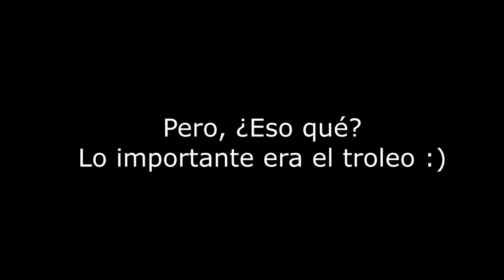Halo Infinite con Danitank 🎮 Conversando un poco 😁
Que tal amigos y amigas aquí les traigo otra partida mas de Halo Infinite y recuerden Halo no murió en Reach espero les guste mucho y dejen su me gusta y compártanlo con sus amigos, ya que eso me ayudaría muchísimo. ❤

Recuerden que ya estaremos haciendo directos en Twitch asi que les dejo el link para que vayan a seguirme y conversemos un rato como hermanos que somos. 😗

¡Los TQM!

Spotify para que escuchen algunas de las canciones que hemos grabado y se pongan a bailar por su pollo: